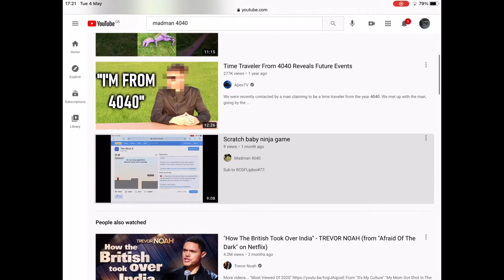1 minute lecture: Mongolian gerbil 🐹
In this video we do a 1 minute lecture on gerbils. Enjoy!